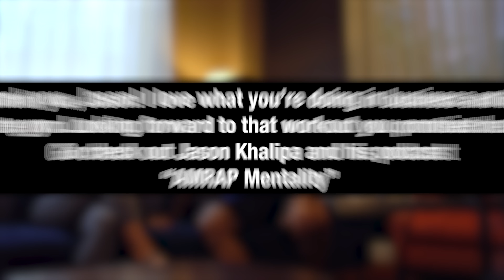Brooke Ence - Granite Games Flashback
Quick trip to Minnesota for the Granite Games and a round table discussion for the Jessie Rees Foundation.

CAMERA STUFF:

Sony A6300
Sigma 16 1.4